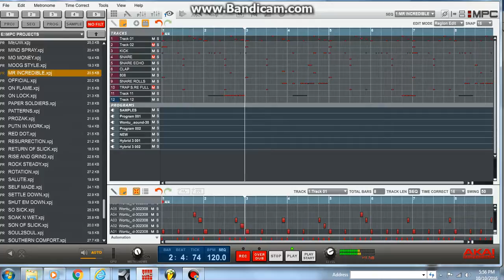MR INCREDIBLE Produced by Rahstahr Productions 2016